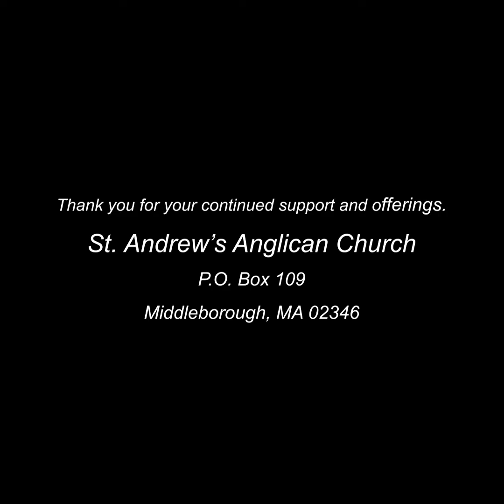Second Sunday after Easter, St. Andrew's Anglican Church